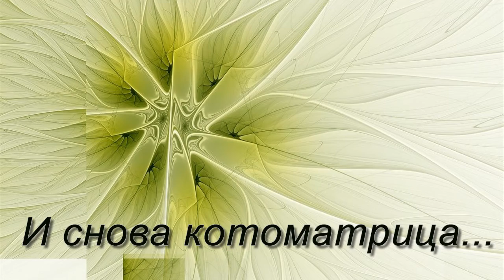И снова котоматрица...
Смешные комменатрии к каритнкам с котами и другими животными.